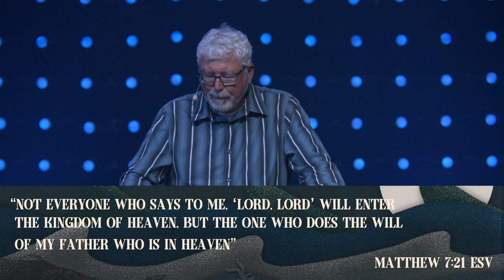"Amazing Grace" - Jonah - Week 3